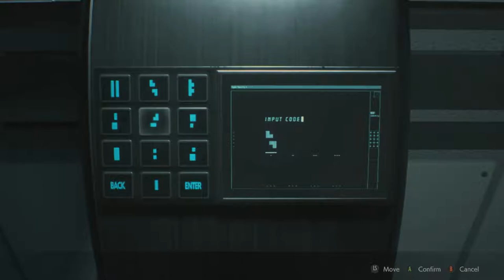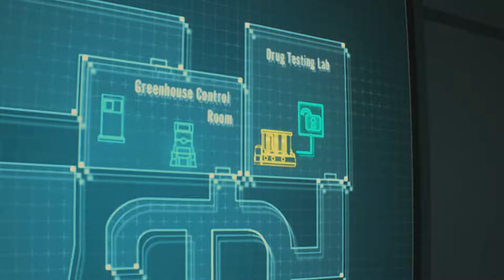Resident Evil 2 Remake Leon Part 4 of 4 Final